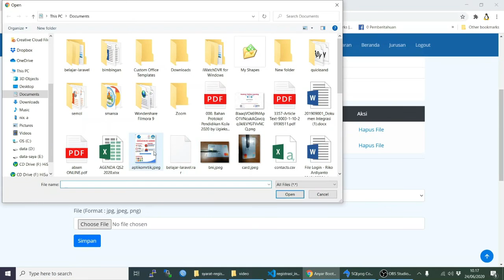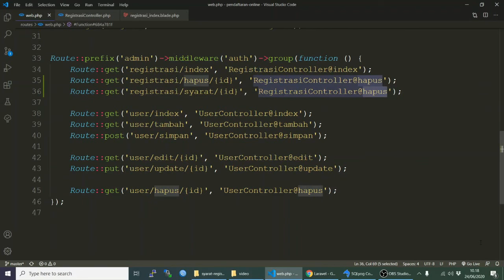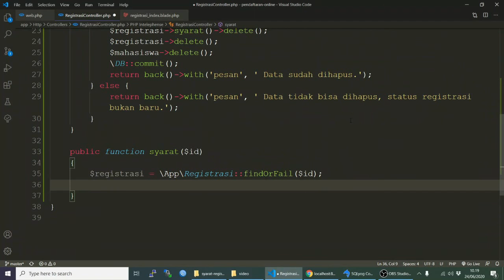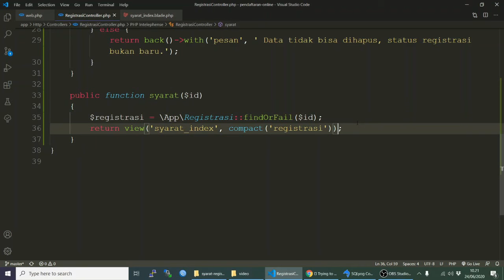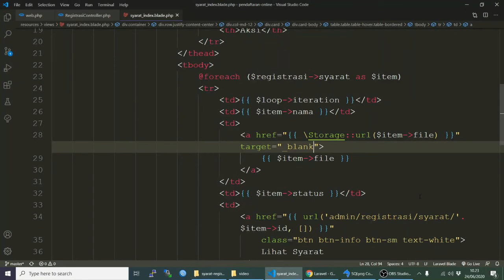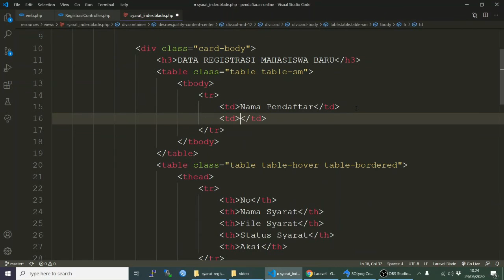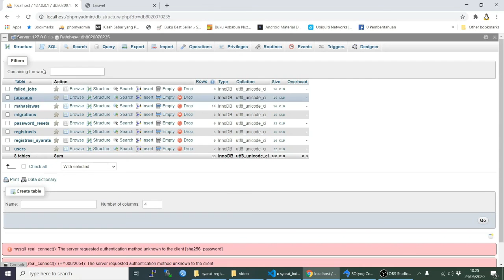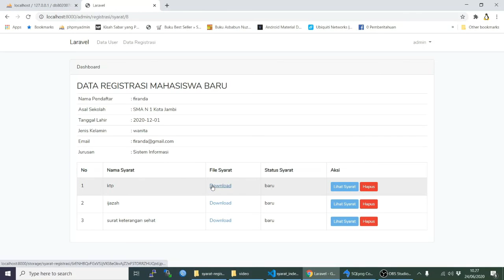Web Lanjutan Laravel 6 Part 8-3